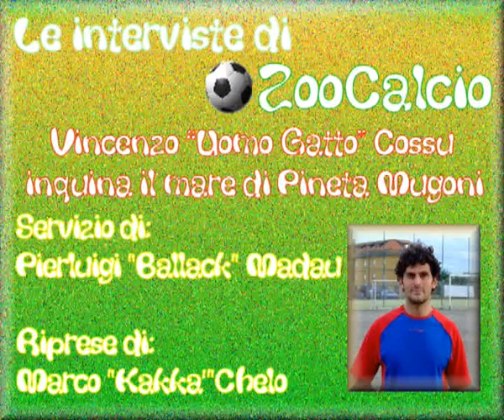L'Uomogatto inquina le acque di Pineta Mugoni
Servizio di  Ballack
Riprese di Marco "Kakkà" Chelo